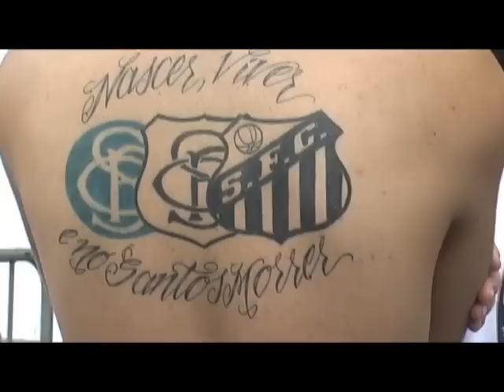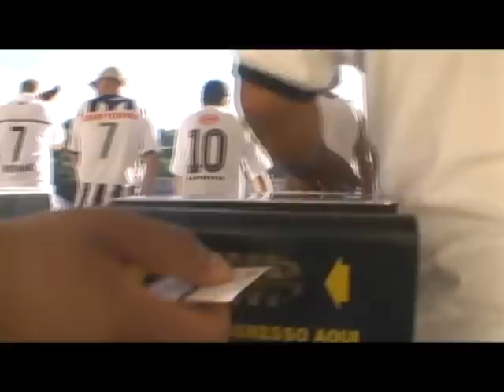Filme Santos minha paixão! (Clip do Filme)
DVD "Santos, minha Paixão!" (O Filme)

Sinopse: O Filme "Santos, minha paixão!" mostra o sentimento do torcedor alvinegro, independente de classe social, cor, raça e credo. E nas arquibancadas os apaixonados se misturam. E ali, surgem histórias que podem mudar o comportamento e a vida dessas pessoas.

Documentário / 50 min / cor / Santos-SP / 2010

Clip do Filme "Santos minha paixão!"
Produção: DM FILMES
Direção: Dino Menezes
Música; Banda Cajamanga